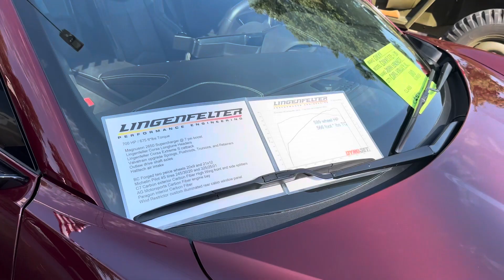Small Town…Big Car Show!!!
Mc Causland Ia. Car show great turnout